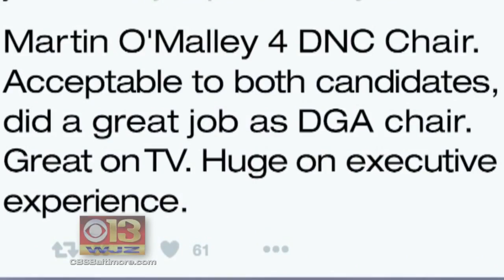Could Martin O'Malley Speak At DNC Convention This Summer?